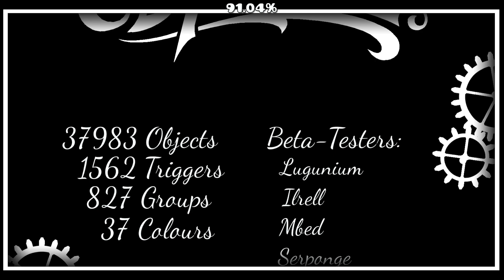Spiral by G4lvatron | Geometry Dash